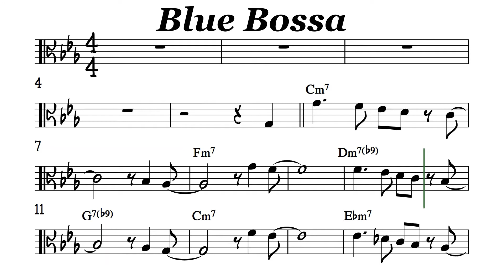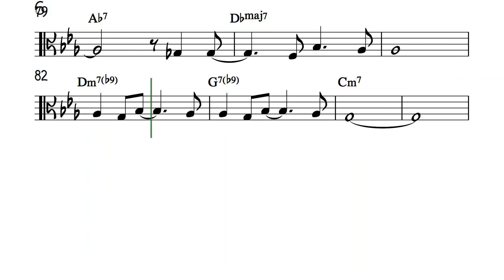Blue Bossa Viola Sheet Music Backing Track Play Along Partitura